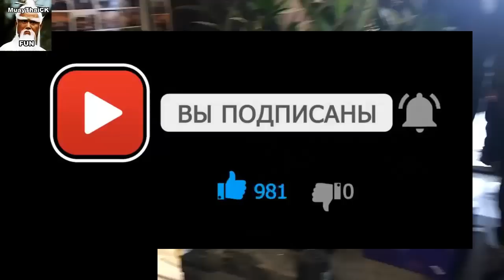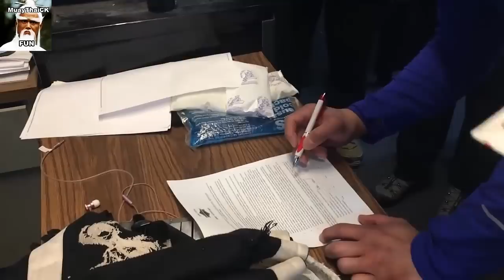МОНСТР КУНГ ФУ ПРОТИВ СОПЛИВОГО БОЙЦА ММА — БОЙ ЗА ВСЕЛЕННУЮ ИЛИ БУТЫЛКУ ПИВА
Привет лучезарные анаконды! В этом эпическом бою за вселенную и всех учеников, монстр кунг фу пытался уничтожить сопливого бойца мма!